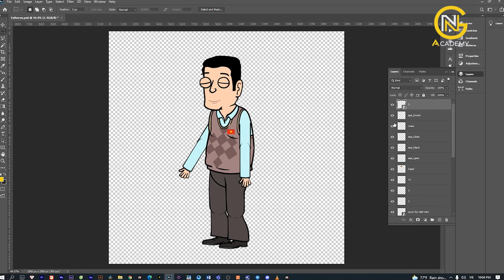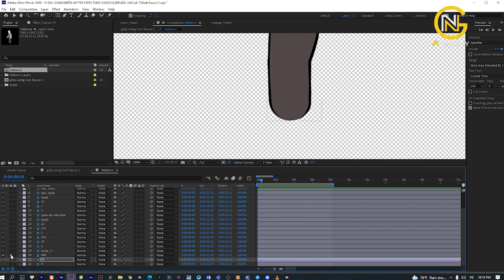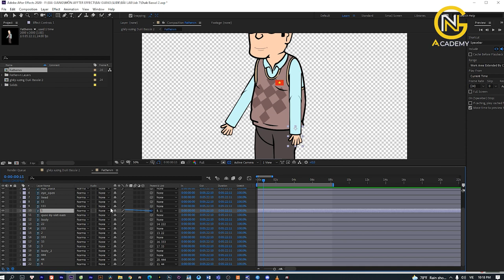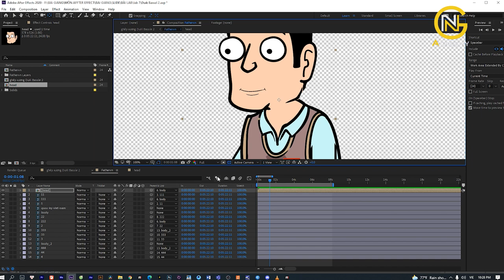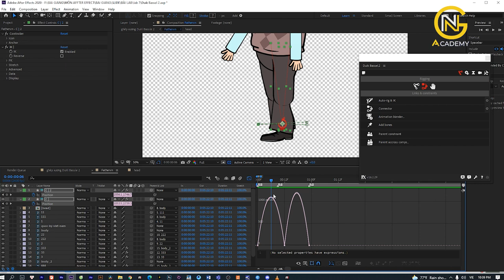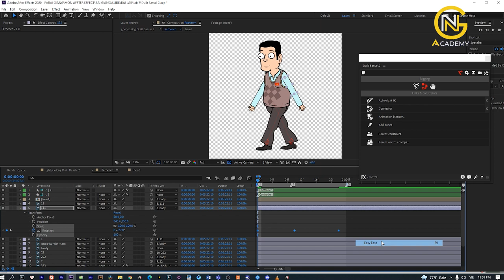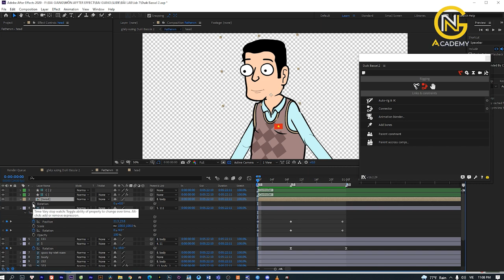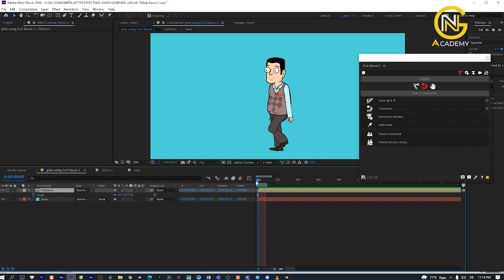Bài 10. 1 Animation cho nhân vật di chuyển After Effects with Duik 2 Tutorial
[NNG Academy] đồng hành cùng các bạn về các phần mềm độ họa, kỹ xảo VFX trong phim ảnh như Adobe Premiere Pro, Adobe After Effects ... Chia sẻ thủ thuật và kinh nghiệm quay dựng video.

💟NNG Academy: Channels đồ họa và truyền thông quảng cáo.
💟Mang đến nhiều kiến thức hữu ích và chia sẻ kiến thức hoàn toàn miễn phí.